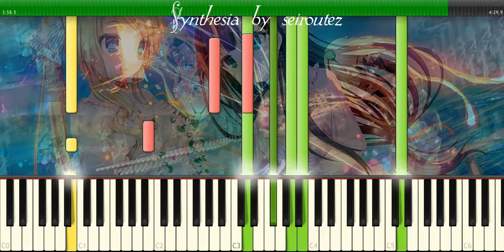[Synthesia][MIDI] amber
[Synthesia][MIDI]